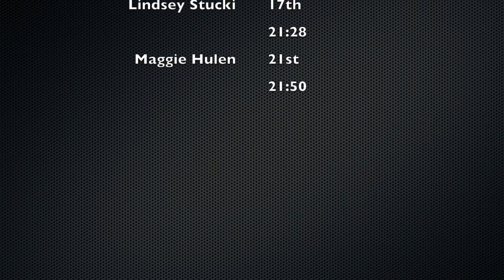Varsity Cross Country: Stan Nelson Invitational Highlight video